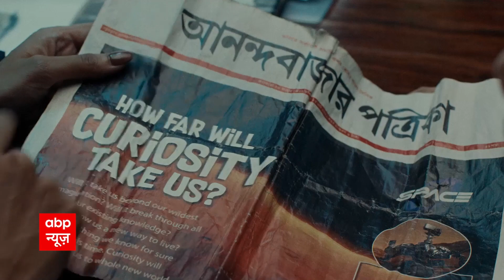Agnipath के विरोध में जहानाबाद में सुबह सुबह हो गया बवाल, सोता रहा प्रशासन, देखिए ग्राउंड रिपोर्ट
अग्निपथ योजना के खिलाफ बिहार के जहानाबाद में बवाल शुरू, लोगों ने ट्रक में लगाई आग. एबीपी न्यूज़ की टीम बिहार में जहानाबाद में मौजूद हैं जहां ट्रक और बसों को आग के हवाले कर दिया गया. टीम ने स्थानीय लोगों से बात की तो लोगों ने बताया कि उपद्रवी पेट्रोल पंप की ओर बढ़ रहे थे जिससे ये माना जा सकता है वो पेट्रोल पंप जलाने के मकसद से आए थे. वहीं, जब गांव के लोगों ने उन्हें खदेड़ा तो वो मौके से फरार हो गए.